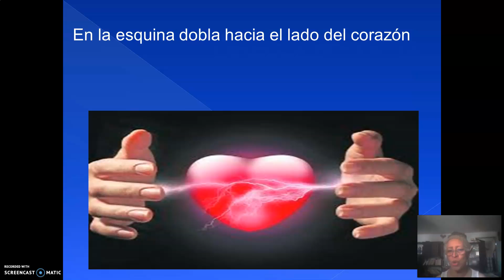Dirección exacta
Poema de Ligia Álvarez